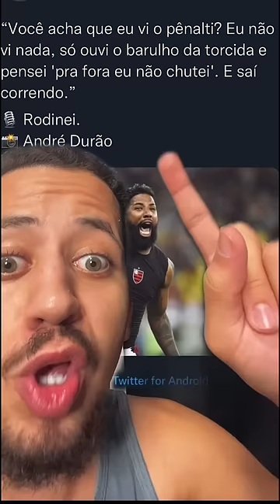RODINEI FALA QUE NÃO VIU SEU GOL DE PENALTI!